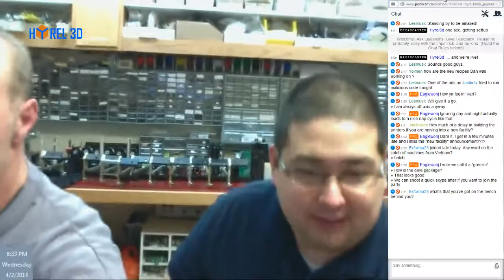72nd Live Broadcast 1/1 - HYREL 3D printer